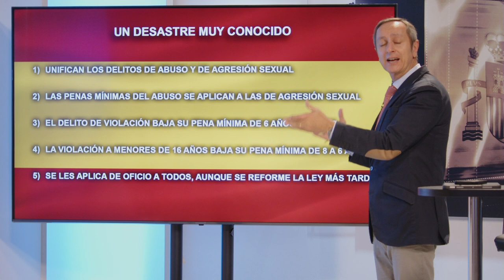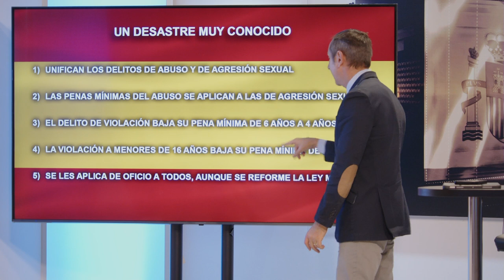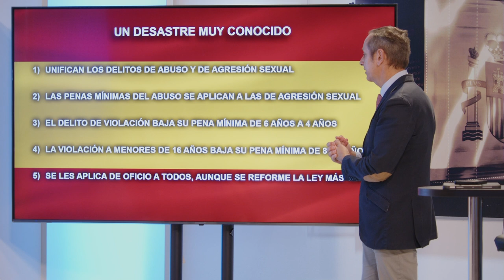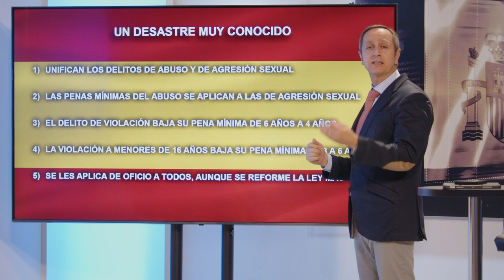CARLOS CUESTA: SÁNCHEZ y MONTERO un GRAN PELIGRO para los JUECES y la SOCIEDAD